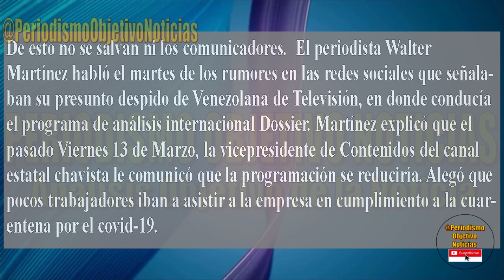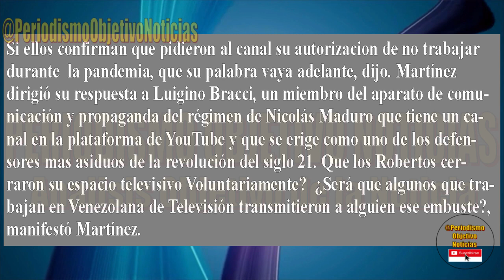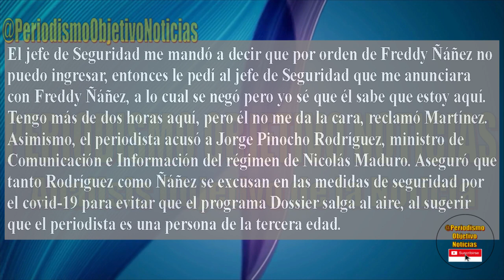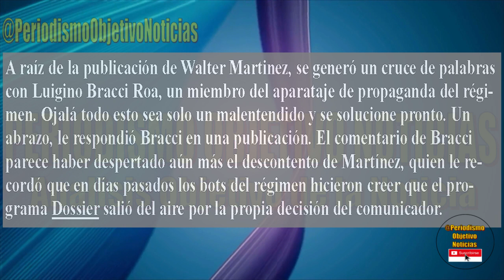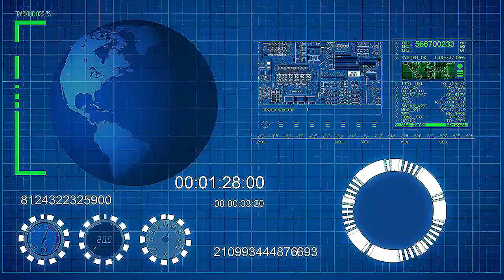ESTA FURIOSO ! LO SACAN DE UNA PATADA EN EL TRASERO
Cuando el regimen dictatorial de Venezuela considera que alguien ya no le sirve o le es incomodo, Nicolas Maduro ordena desecharlo o inventarle cargos para meterlo en la carcel.